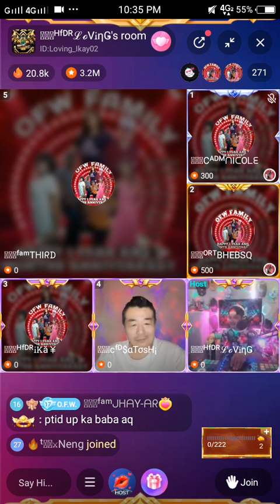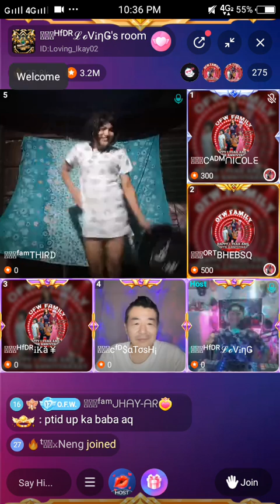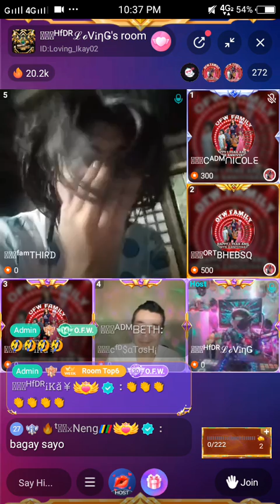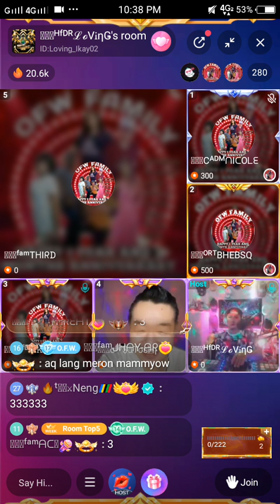OFW PARTY MODEL BAKLA TOMBOY CONTESTANT NUMBER 3 MISS. THIRD😂😂😂😂